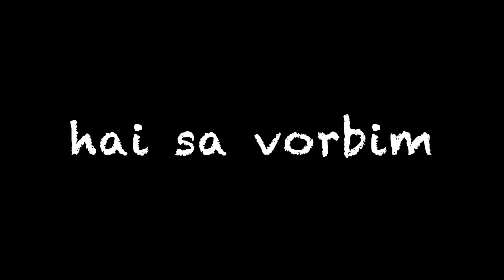Cum sa-ti partajezi locatia in Google Maps (Share location)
hai sa vorbim ... despre cum poți sa partajezi locația (Share Location) folosind aplicația Google Maps. Astfel poți trimite ori locația curenta, ori o locație la alegere, în așa fel încât persoana care primește link-ul poate utiliza telefonul pentru a naviga la locația respectiva.